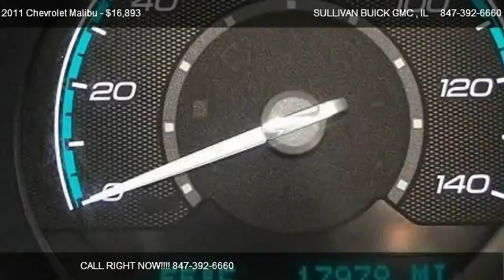2011 Chevrolet Malibu LS - for sale in ARLINGTON HEIGHTS , IL 60004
777 WEST DUNDEE RD

Come test dirve this 2011 Chevrolet Malibu LS for sale in ARLINGTON HEIGHTS , IL.

** ONLY 17 MILES ** GM CERTIFIED ** REMAINING FULL FACTORY WARRANTY - ONE OWNER LOCAL TRADE - CLEAN VEHICLE HISTORY - EXTRA CLEAN - KEYLESS ENTRY - POWER SEATS - and XM RADIO!     ADDITIONAL 12 MONTH/12,000 BUMPER - TO - BUMPER  WARRANTY - 2.9% FINANCING UP TO 60 MONTHS(must qualify) - REMAINING POWER TRAIN WARRANTY UP TO 100,000 MILES - INCLUDES 2 YEARS MAINTENANCE  OF TIRES, ROTATION & OIL CHANGES - 3 MONTHS FREE ON STAR - 3 MONTHS FREE XM/SIRIUS.    Sullivan Buick GMC prides its self with the best pre-owned vehicle selection in the Chicagoland area.  All of our vehicles go through an extensive service inspection to insure its mechanical stability! Then our onsite specialist go through each cars appearance removing all minor dents, dings, scratches and stone chips.  Each interior has been removed of all minor stains, rips and tears. Our final step is a complete detail and paint buff using carnauba wax.